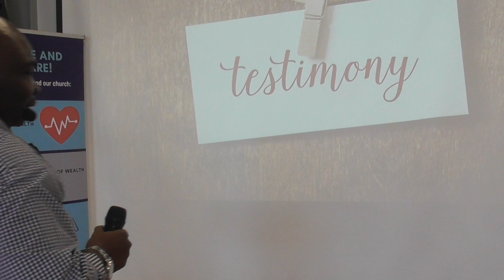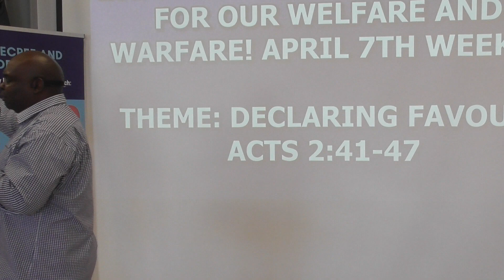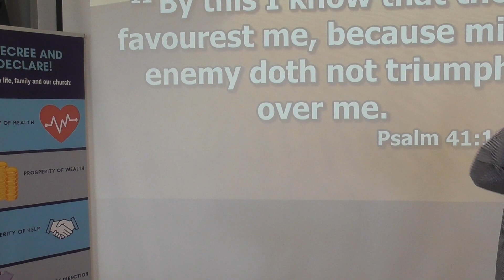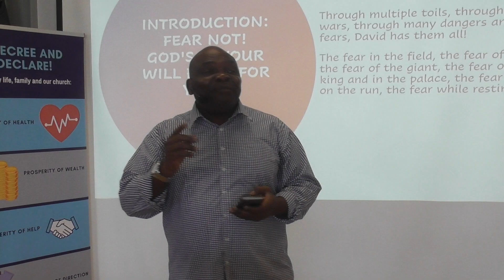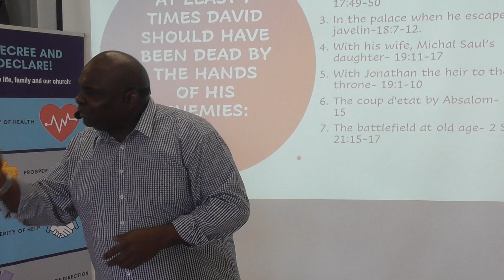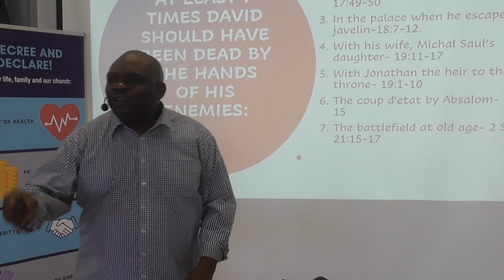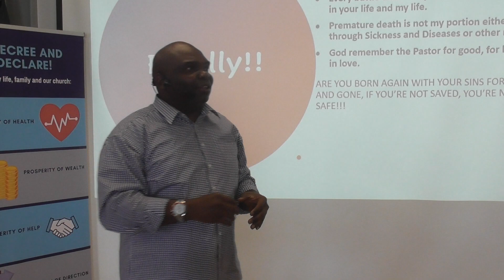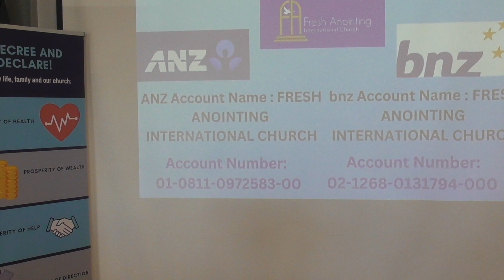Fear Not ! God's Favor will Fight For You II Charles Oladeinde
Through many toils, through many wars, through many dangers and fears, David has them all!
The fear in the field, the fear of death, the fear of the giant, the fear of the king and in the palace, the fear while on the run, the fear while resting...
AT LEAST 7 TIMES DAVID SHOULD HAVE BEEN DEAD BY THE HANDS OF HIS ENEMIES:
Let the knowledge of God's favor free your mind from fears(of the enemy), worries and anxieties